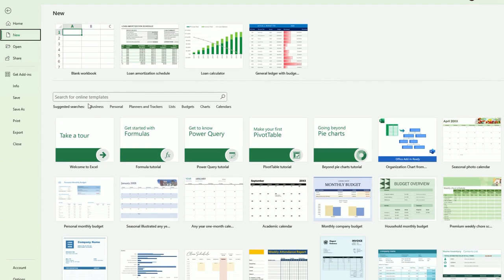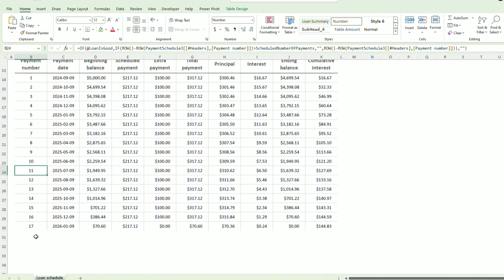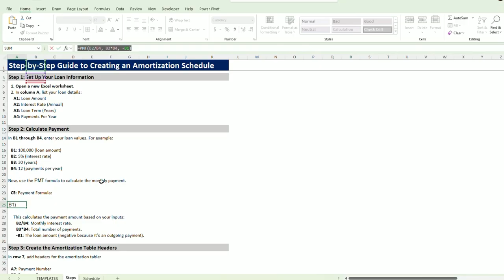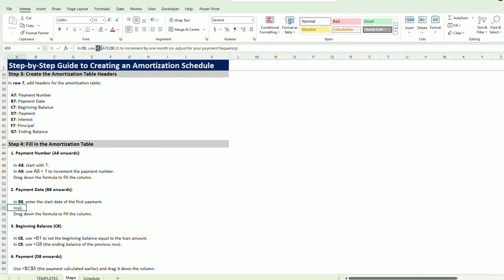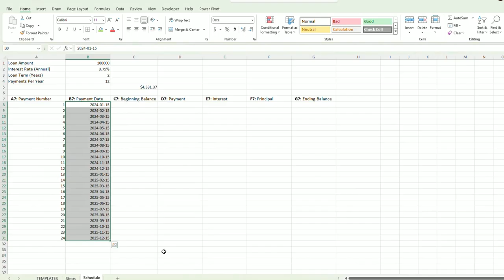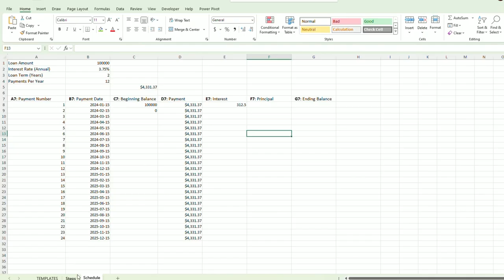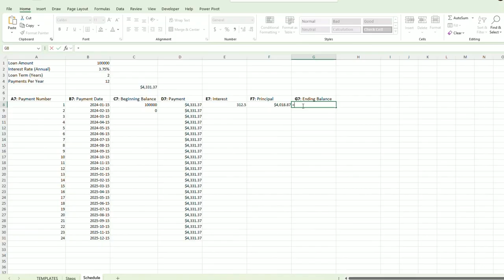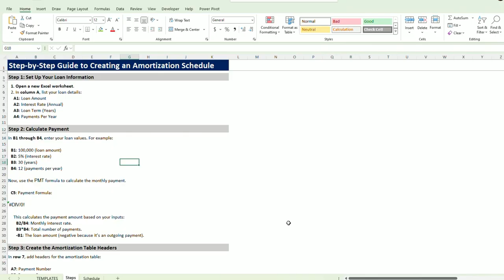How to Create an Amortization Schedule in Excel: Step-by-Step Guide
In this video, the host from SpreadsheetPoint.com demonstrates how to create an amortization schedule in Excel.

They outline the easiest method, which involves using online templates, and provide a step-by-step walkthrough for those without an internet connection.

The tutorial covers entering loan details, calculating payments using the payment formula, and setting up the amortization table.

00:00 Introduction to Amortization Schedules
00:09 Using Online Templates for Amortization Schedules
01:35 Creating an Amortization Schedule from Scratch
01:47 Setting Up the Loan Details
02:34 Calculating Monthly Payments
03:39 Building the Amortization Table
08:18 Finalizing and Reviewing the Schedule
09:03 Conclusion and Additional Resources